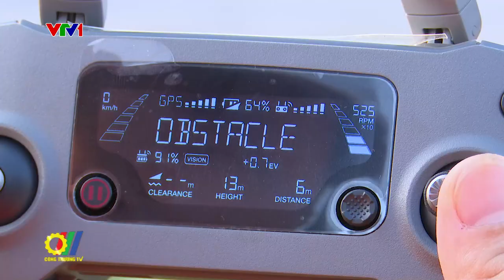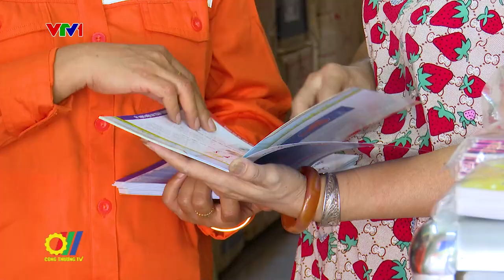Ngành điện miền Bắc triển khai công tác đảm bảo an toàn những tháng cuối năm 2023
Trong những tháng cuối năm 2023, Tổng Công ty Điện lực miền Bắc (EVNNPC) sẽ tiếp tục tập trung nâng cao chất lượng quản lý vận hành lưới điện, kiểm tra định kỳ lưới điện; tăng cường kiểm tra đột xuất công tác an toàn vệ sinh lao động hiện trường, kiểm tra tình trạng kỹ thuật - vận hành lưới điện vào trước và trong các đợt nắng nóng, mùa mưa bão...